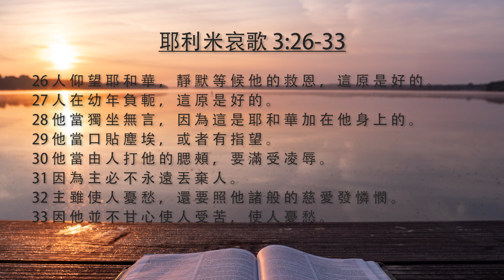20241108 玲聽主聲 2024 系列11 #08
在玲聽主聲2024 年靈修系列第11 期（11 月）中，我們繼續閱讀 Thomas Nelson 的年代研究聖經，版權所有2014 年，內容來自第5紀元，關於新巴比倫帝國時期的猶大王國歷史。以時間順序研究的聖經將先知書整合到猶大和以色列王的敘述中。在這 10 個靈修部分中，我們追溯了約雅斤王（公元前 598-597 年的 3 個月）和西底家王（公元前 597-586 年）的統治時期。我們也關注兩位先知的事工：猶大的耶利米（公元前 627-586 年）和流亡巴比倫的以西結（公元前 593-571 年）。我們將在本系列的最後一集中分享被擄者之歌，詩篇第 137 篇。巴比倫王尼布甲尼撒（公元前605-562 年）是強悍的統治者，他在公元前605 年、公元前597 年和公元前586 年三次入侵猶大並流放其人民。公元前 586 年，耶路撒冷和聖殿被火焚毀，大衛王朝就此結束。依照時間順序研究的聖經將我們帶到以西結書、耶利米書、耶利米哀歌和詩篇第 137 篇。如此，我們抵達年代研究聖經第5紀元之末，第 776 頁至 845 頁.
在當今世界，政治領袖來來去去。甚至國家也有興衰。但上帝掌控著人類歷史。神從上而下統治，並且衪隨己意進行干預。神透過祂的先知警告萬民，希望看見人悔改，好讓祂能饒恕。神會懲罰，也會獎賞。神呼召萬國和每一個人歸向祂。神是王。
靈修的目的是為了親近神，而不是累積聖經知識。透過認識神，我們體會到祂的聖潔、公義、公正、體恤、憐憫和慈愛（hesed）的品格。祂的應許永遠不會落空。我們的信仰堅如磐石。我們生活在充滿戰爭、暴力、無法無天和兩極化的動盪時代。然而，神遵守祂的聖約。祂是忠誠的、值得信賴的。最黑暗的時刻只會把我們投入上帝的懷抱。永生神的真敬拜者將在天上與祂聯合。我們有確實的盼望。讚美主！

玲聽主聲2024系列11-8   鍾敏玲
耶利米哀歌 3:19-33 從哀鳴到讚美
02:10 - 19 耶 和 華 啊 ， 求 你 記 念 我 如 茵 蔯 和 苦 膽 的 困 苦 窘 迫 。
02:18 - 20 我 心 想 念 這 些 ， 就 在 裡 面 憂 悶 。
02:23 - 21 我 想 起 這 事 ， 心 裡 就 有 指 望 。
02:28 - 22 我 們 不 致 消 滅 ， 是 出 於 耶 和 華 諸 般 的 慈 愛 ； 是 因 他 的 憐 憫 不 致 斷 絕 。
02:36 - 23 每 早 晨 ， 這 都 是 新 的 ； 你 的 誠 實 極 其 廣 大 ！
02:42 - 24 我 心 裡 說 ： 耶 和 華 是 我 的 分 ， 因 此 ， 我 要 仰 望 他 。
02:48 - 25 凡 等 候 耶 和 華 ， 心 裡 尋 求 他 的 ， 耶 和 華 必 施 恩 給 他 。
02:56 - 26 人 仰 望 耶 和 華 ， 靜 默 等 候 他 的 救 恩 ， 這 原 是 好 的 。
03:03 - 27 人 在 幼 年 負 軛 ， 這 原 是 好 的 。
03:09 - 28 他 當 獨 坐 無 言 ， 因 為 這 是 耶 和 華 加 在 他 身 上 的 。
03:16 - 29 他 當 口 貼 塵 埃 ， 或 者 有 指 望 。
03:21 - 30 他 當 由 人 打 他 的 腮 頰 ， 要 滿 受 凌 辱 。
03:26 - 31 因 為 主 必 不 永 遠 丟 棄 人 。
03:31 - 32 主 雖 使 人 憂 愁 ， 還 要 照 他 諸 般 的 慈 愛 發 憐 憫 。
03:38 - 33 因 他 並 不 甘 心 使 人 受 苦 ， 使 人 憂 愁 。

今天筆記:
Traditional Chinese: